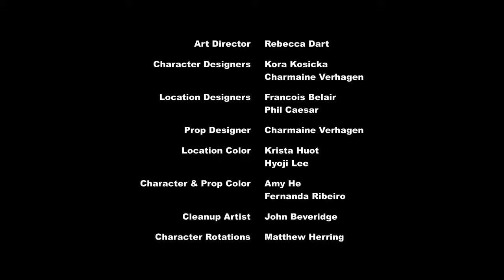My Little Pony Bahasa Indonesia 🦄 Penyelidikan Rariry | Episode Penuh